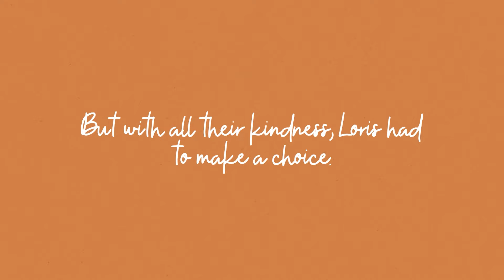Loris Opens Up His Heart - An Emotional and Educational Book for Kids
Can your child understand BIG IDEAS like resilience and inner courage?
Yes, and "Loris Opens Up His Heart" is a delightful solution.

Loris will take you on a journey that might not make you laugh, but will certainly make you feel. Open your heart to a story that is an experience of courage, kindness, and overcoming fears.

"Loris Opens Up His Heart" is a treasure trove of values you want to teach your kids. It beautifully illustrates that true bravery and strength can come from the simple act of opening up their hearts.

Discover why Loris loves hiding in his hoodie!
Loris has a secret from his past, and his hoodie is his safe spot. In his new foster home, he's not into playing or joking, but when challenges pop up, Loris faces his fears like a superhero. His new family is in for a surprise!

Join Loris on his journey of transformation. What's behind the hoodie? Unfold the mystery with Loris!

This book is designed for ages 5 to 10. Perfect for beginner and young readers, it resonates with boys, girls, primary school students, teachers, and parents seeking a meaningful children's book.

If you and your child appreciate stories with depth and soul, this is the book for you!